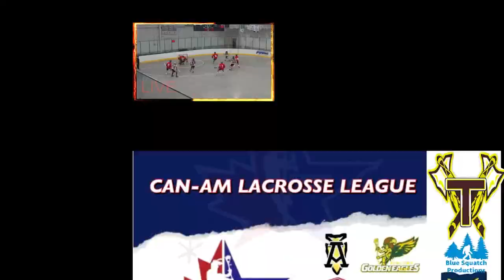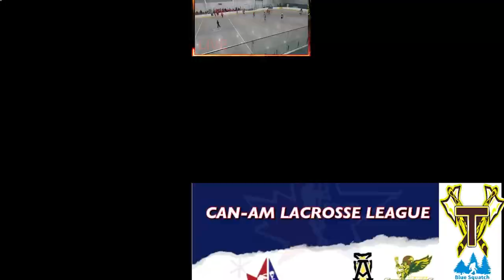Tonawanda Braves vs Tuscarora Tomahawks | Can-Am Lacrosse League | Box Lacrosse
Lacrosse TV is the only network in the world devoted 24/7 to the sport of lacrosse and its fans. We have highlights, analysis, on-demand games, classic match ups, training and more.

Lacrosse TV Twitter: @WatchLacrosseTV
Lacrosse TV Facebook: @WatchLacrosseTV
Lacrosse TV Instagram: @watchlacrossetv